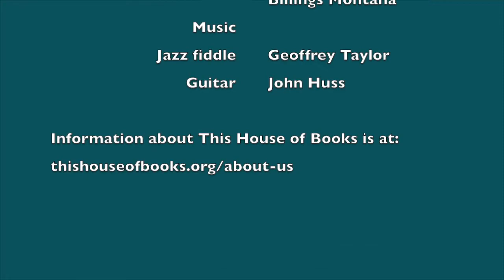With a Cup of Tea | John R Billings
John discusses his book, Into the Tall and the Uncut. The book is a collection of stories from his years as an outfitter guiding people into the most remote place in the lower 48 states of the U.S.